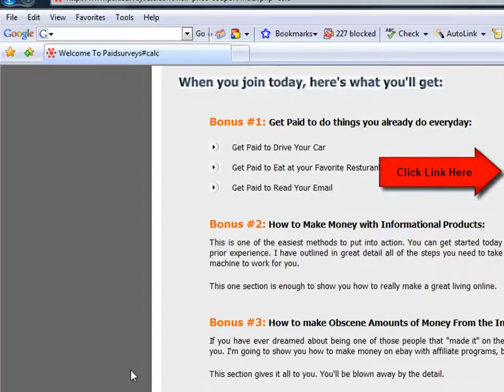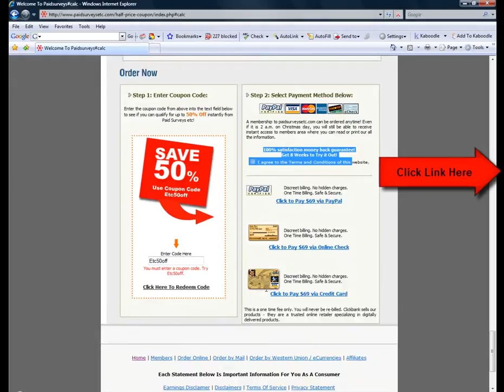Work From Home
Top 10 Work From Home Jobs. $56/hr Start A Work From Home Job Today.
Work At Home Jobs - Worldwide Work At HomeWork at home - Find the companies that often hire home workers as well as current work at home job listings, home business ideas, articles, and more.

Work at Home Moms: Jobs, business opportunities, home business ...Work at Home Moms, bizymoms provide jobs, business opportunities and home business ideas for Work at Home Moms.

Work at Home Jobs: Free legitimate Opportunities to workComplete resource providing free Work at home jobs online, careers, home businesses, work from home articles and companies that hire workers.

WAHM.com The Online Magazine for Work at Home MomsWAHM.com is the number one resource for work at home moms. Find work at home jobs, information on how to start a home business, join the WAHM forum to share ...

Work at Home Jobs, tips and Home based Business Opportunities for ...Top ranked work at home website offers home-based career options, tons of powerful work at home content and much more. New this issue: How Internet Phone ...

ABC News: Help! How Do I Work From Home?A growing work-from-home opportunity is to answer the inbound customer calls for companies like J. Crew, 1-800-flowers, Virgin Atlanta or Walgreens. ...

Work At Home Jobs|Make Money Online|Work From HomeLegitimate Work at Home Job Opportunities and Home Based Business Ideas To Help You Find Honest Work From Home and Make Money Online.

Work From Home Guide: Home Based Business Opportunities | Work At ...How to avoid work from home scams and find real legitimate work at home business opportunities.

BBB Alerts & NewsEven though the old work-at-home scams have taken on a modern twist, the typical profile of ... ASSEMBLY WORK AT-HOME: Typical Ad -- "Assembly work at home! ...

Homeworking jobs, work at home, working from home, opportunities ...If it's homeworking jobs or homeworking information, here's a free no-scam resource to start work at home. Including features for the UK.